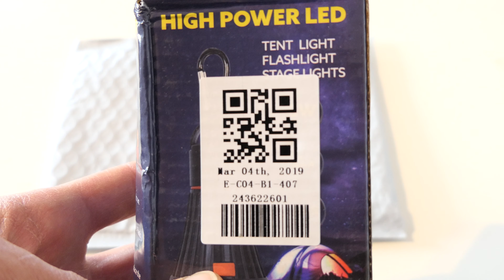GEARBEST - 3W Rechargeable LED Bulb Battery Lamp for Home Outdoor - White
I have quite a few 18650 batteries at home. Using them in headlamps is useful outdoors, but indoors it is much more practical to have a stationary light source. This bulb shape flashlight is an excellent choice. It can produce a narrow beam for use in hand as a flashlight, a wide angle beam for use when kooked to the ceiling and even more, a red light and a blinking red light for use in emergency situations. Reasonable luminosity and good quality for the price.

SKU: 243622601